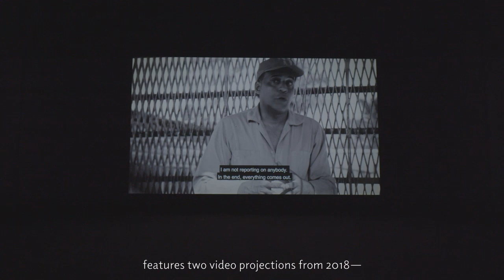Intersections: Cuba Va! by Los Carpinteros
Senior Curator of Modern and Contemporary Art Vesela Sretenović introduces Cuba Va!

Los Carpinteros (Marco Castillo and Dagoberto Rodríguez) is an internationally acclaimed Cuban artist collective best known for merging architecture, sculpture, design, and drawing. From the outset in the early 1990s, Los Carpinteros’ work has reflected on social transformations in post-revolutionary Cuba, offering critical commentary of dominant ideologies and power structures with humor and artistry. Los Carpinteros’ Intersections project features two videos from 2018—Comodato and Retráctil—and a group of LED sculptural portraits of elderly Cuben citizens rendered as heroic revolutionaries. The films and portraits produce a social landscape of Cuba’s modern history that has been at once utopian and dystopian, promising and devastating.